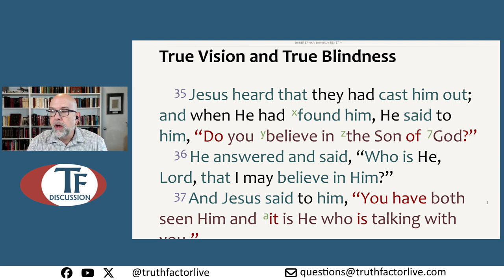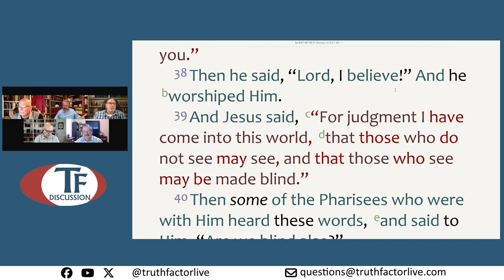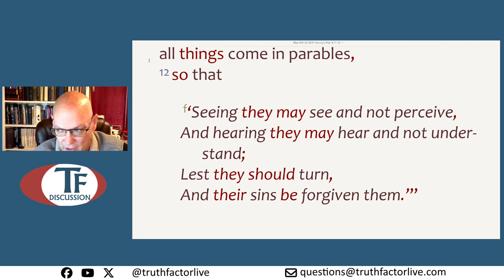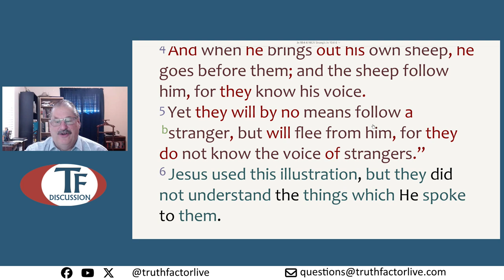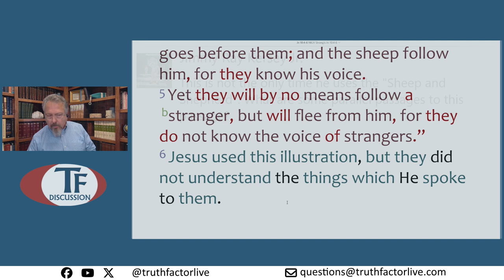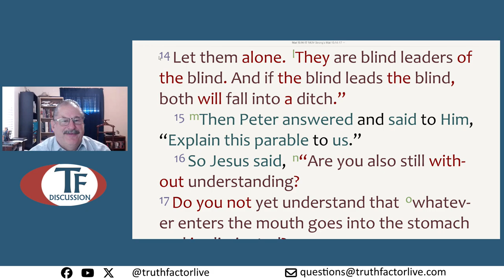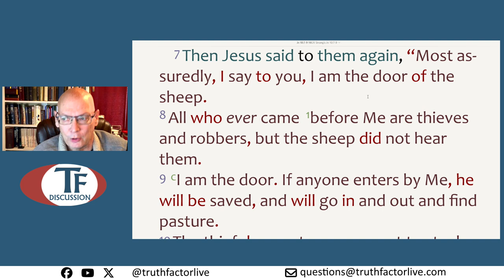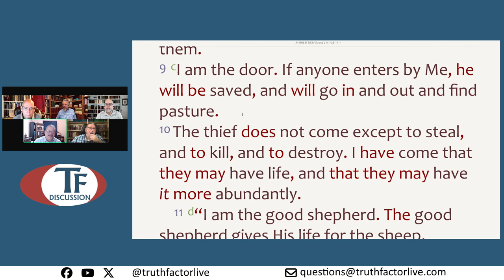TF Discussion - Episode 373 - Study through John - Part 30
In this study, we looked at John, chapter 9, verse 35 through chapter 10, verse 10.  This study took place on November 14, 2024.